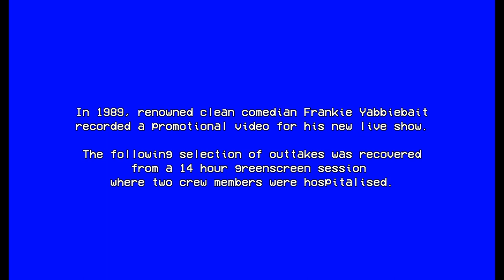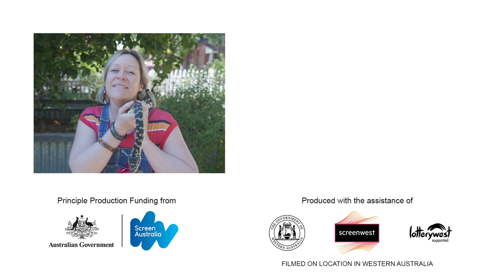Frankie Yabbiebait Clean Comedy | Hug The Sun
You've asked for it, so here he is! Please enjoy this extended exclusive look at the taping of Frankie Yabbiebait's promotional video.

SCREEN AUSTRALIA Presents
In Association with SCREENWEST

Produced by HAVEN’T YOU DONE WELL PRODUCTIONS & JOHNNY MA FILMS

Series Created by XAVIER MICHELIDES AND BEN RUSSELL

Written by BONNIE DAVIES, ANDREA GIBBS, XAVIER MICHELIDES, ERIN MICHELLE, BEN RUSSELL

Starring
BJ…. BEN RUSSELL
Trent…. XAVIER MICHELIDES
Linda…. ANDREA GIBBS
Trina…. BONNIE DAVIES

Co-starring

Neighbour George…. BRODEN KELLY
Frankie Yabbie bait…. ZACHARY RUANE
The Shadowman…. MARK SAMUAL BONANNO
The Second Prophet Gary…. GREG LARSEN
Paps O’Sullivan…. BEN SUTTON

Sal’s Voice/Various…. ANNE EDMONDS
Katie Baby/Sal…. ERIN MICHELLE
Angry Man…. SEAN CONWAY
Amy the Baker…. FARREN WOOD
Professor Bloompants…. MAGNUS DANGER MAGNUS

With

Linda’s Dad…. GEORGE DAVIES
Police Officer…. HENRY INGLIS
The Face…. AARON MCCANN
Stevie the Thief…. JOHNNY MA

Director AARON MCCANN
Producers GIORDI CAPUTO, JOHNNY MA, AARON MCCANN
Cinematographers A.J. COULTIER, ALASTAIR DUFFIELD
Production DESIGNERS MADDISON HAYWOOD, PIA NOVACSEK
Executive Producers MAX MILLER, THOMAS ARMSTRONG, MARK SAMUAL BONANNO, BRODEN KELLY, SAM LINGHAM, ZACHARY RUANE

Costume Design INGRID BEILHARZ, TEXX MONTANA

Editor ELAINE SMITH

Sound Designer XOE BAIRD

Composer ROBERT WOODS

Production Managers GIORDI CAPUTO, CLARE TOONEN

1st Assistant Directors GIORDI CAPUTO, CHARMAINE MURRAY

Location Managers GIORDI CAPUTO, DAN THOM

Unit Managers GIORDI CAPUTO, REGINA WONG

Camera Operators/Data Wranglers BEN BERKHOUT, WYE KEEN WONG

Gaffers EDUARDO MARTINEZ, HANNAH PALMER, SCOTT POPE

Art Director (VIC) ELENA LYONS-DAWSON

Art Department CHARLOTTE HEYCOCK, JORDAN PAOLILLO, MARK REEVES

Wardrobe Assistant (VIC) PETRIA HOGARTH

Make-Up & Hair AMANDA LISSANT-CLAYTON, TESS ROWE

Puppet Fabricator (WA) CHLOE FLOCKART

Sound Recordists NICK MCKENZIE, DAVID ROSS

Animation WINSTON FOO, MAX JOYCE, JAMIE MAC, DUNG NGUYEN

Studios STUPID OLD STUDIOS (VIC), JOHNNY MA STUDIOS (WA)

Finance SCREEN AUSTRALIA - LEE NAIMO, SCREENWEST - FRANZISKA WAGENFELD

Stock Footage POND5, AUDIO NETWORK, AUSTRALIAN BROADCASTING CORPORATION

This Production was filmed on the lands of both the Whadjuk People of the Noongar Nation and the Wurundjeri People of the Kulin Nation. We wish to pay our respects to elders past, present and emerging. We acknowledge that sovereignty has never been ceded.